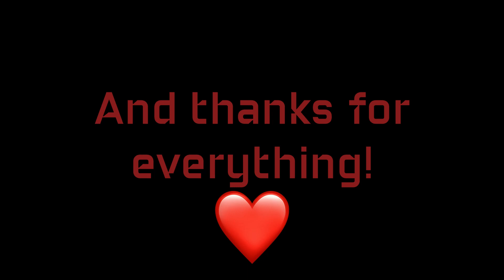Call of Duty: Modern Warfare 2 (2022) Reloads in Zero Caliber: Reloaded (VR)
The conclusion of my series of replicating reload animations from FPS games in a VR game, Zero Caliber: Reloaded!

While it's a little hard to say goodbye to this game, I personally enjoyed using this game as a small playground for creating little shorts where I re-create reload animations from different games.

Now, it's time to move on to Bonelab which is not only a more sandbox-type game where I can replicate reload animations in there, but I can also do much more with the help of mods, including custom levels, weapons, avatars, etc. They also have physics, lots of physics!

Goodbye, Zero Caliber: Reloaded... and thanks for everything! ❤️

Re-post is not allowed. (Even if you have permission) But reactions to my videos are OK! Just make sure you link back to the video.

《Important》